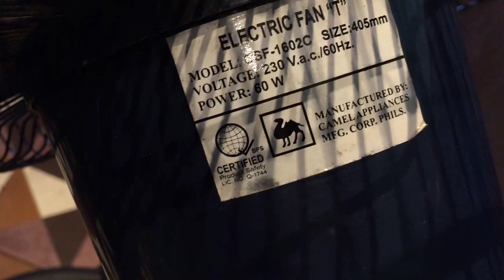Camel brand pedestal (stand) fan in a restaurant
This video was recorded during our Christmas vacation to the Philippines.